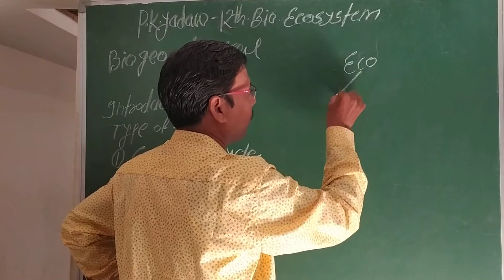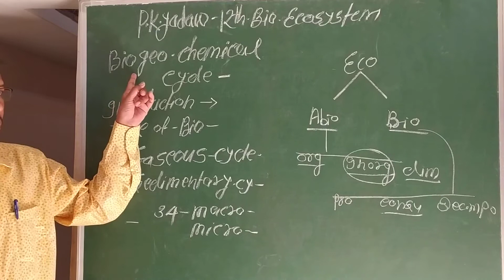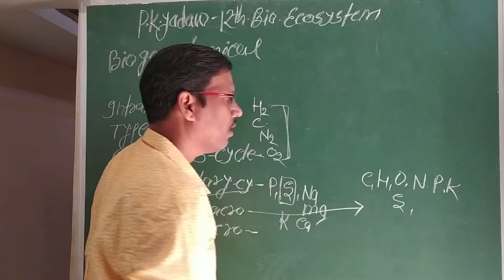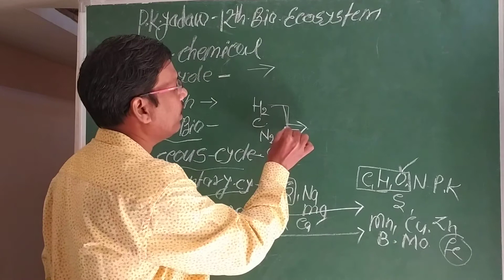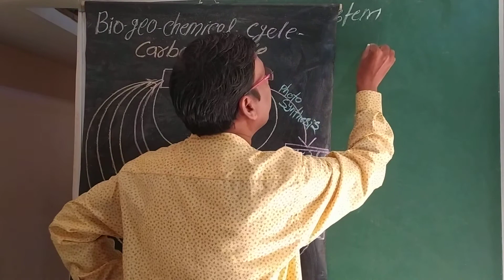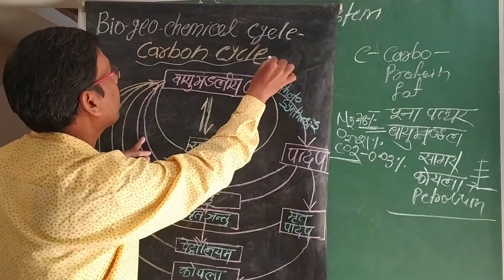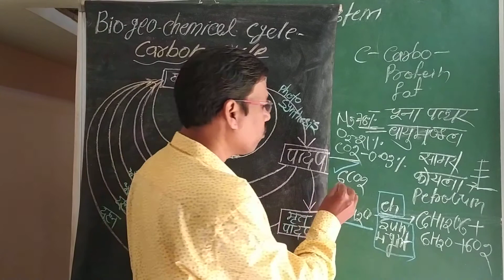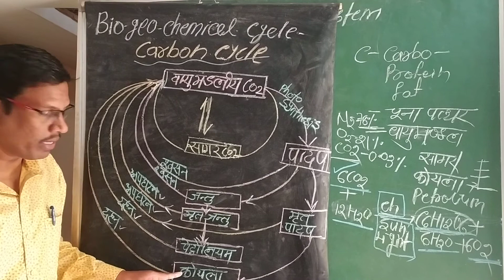pkyadaw.Ecosystem Part 09. 12th Bio. unit 5. chapter 14..